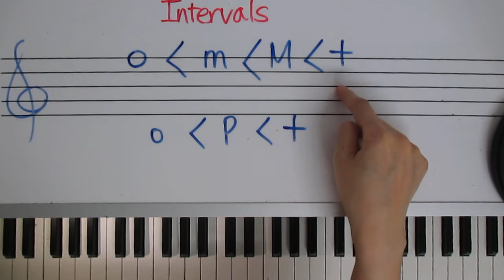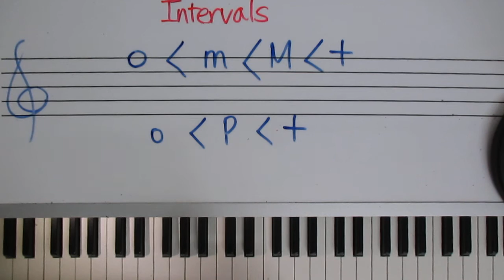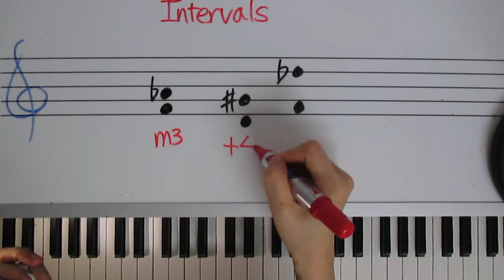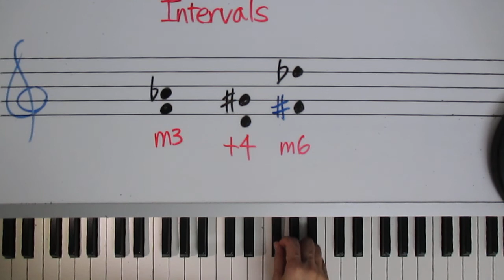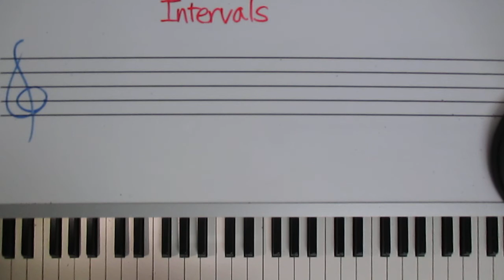미국음대에서 배우는 음악이론/ Intervals (5)/ 음간격 (5)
diminished -- minor -- major -- augmented
diminished -- perfect -- augmented